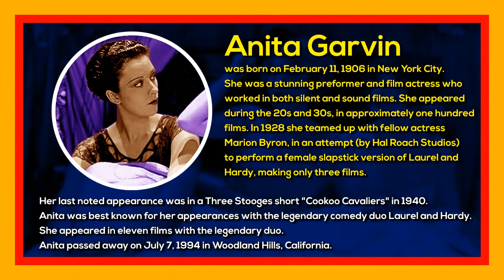Anita Garvin (Laurel and Hardy supporting cast members)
Anita Garvin (born Anna Frances Garvin; February 11, 1906 – July 7, 1994) was a tall American stage performer and film actress who worked in both the silent and sound eras. Before her retirement in 1942, she reportedly appeared in over 350 shorts and features for various Hollywood studios. Her best known roles are as supporting characters in Hal Roach comedies starring Laurel and Hardy and Charley Chase.
She worked in Laurel and Hardy shorts with Hal Roach in cooperation with Metro-Goldwyn Mayer, such as in the 1930 release Blotto in which she plays Stan's feisty wife. A decade later she performed in the 1940 Three Stooges short Cookoo Cavaliers, briefly appearing as a customer requesting a haddock.